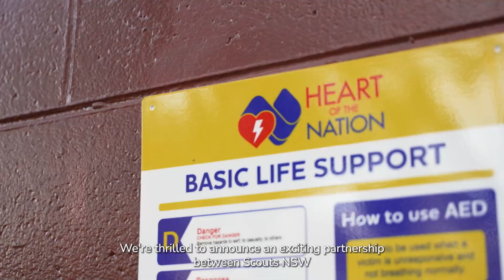Scouts NSW x Heart of the Nation Partnership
Scouts NSW is excited to announce a new partnership with Heart of the Nation, an Australian Charity and Social Enterprise with a core mission to increase survival rates of cardiac arrest. Automatic External Defibrillators are placed in accessible, prominent locations and are fitted with GPS tracking. Scouts NSW is uniquely placed to support this initiative.

More than 20 Scout halls across NSW will soon have defibrillators as part of a new partnership between Scouts NSW and Heart of the Nation.